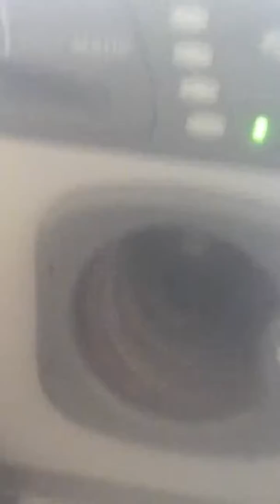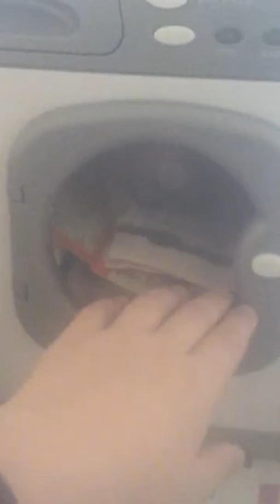Toys minecraft dogs and cats toy washer figgett spinners and more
Toys

Minecraft
Dogs
Toy
Washer
Figgett spinners
And more